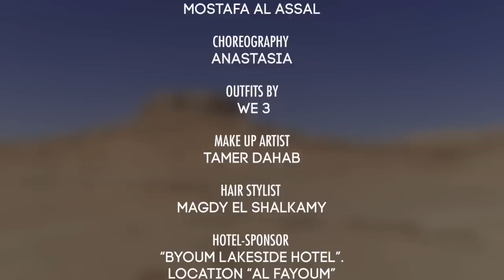Anastasia - Ya Habibi Taala انستازيا - يا حبيبي تعالى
ANASTASIA - YA HABIBI TAALA

Produced by MOSTIIC COMPANY.
Directed by PYXIS COMPANY.
Lyrics Ramadan Mohamed.
Composed by Mostafa Al Assal.
Choreography by Anastasia.
Outfits by We 3.
Make up artist Tamer Dahab.
Hair stylist Magdy El Shalkamy.
Location “Al Fayoum”.
Anastasia’s manager Shereen Helmy.